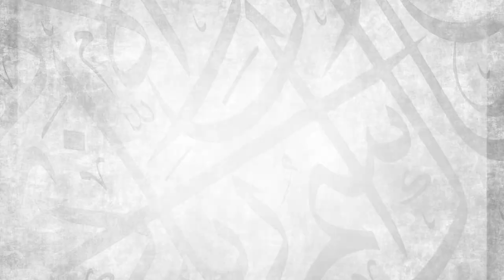Part 13 || Detailed Biography of The Prophet Muhammad ‎ﷺ || Ustadh AbdulRahman Hassan